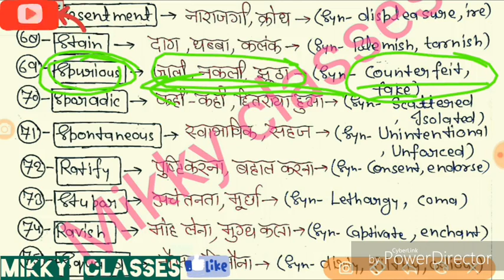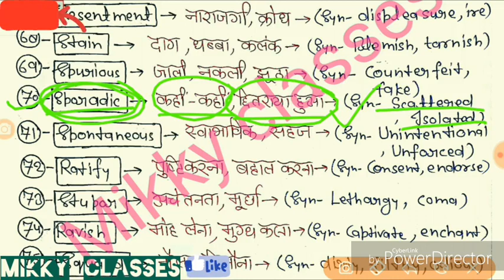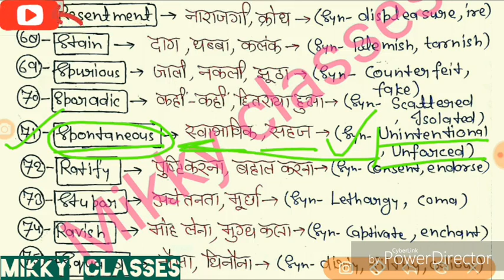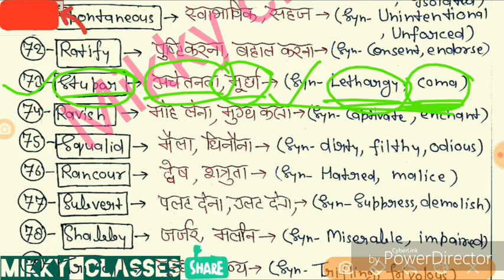1000- Vocabulary series/ PART-(9)/for ssc cgl ,chsl, mts, cpo si exam 2018